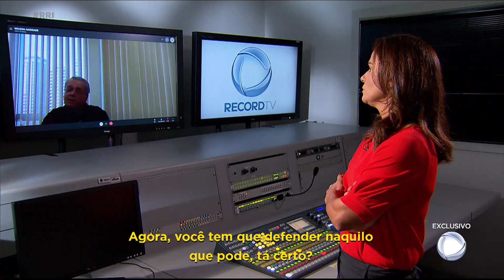Exclusivo: representante da indústria admite ilegalidades na colheita de sisal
Wilson Andrade, presidente da Sindifibras, representante de todas as indústrias de sisal da Bahia, conversou com Adriana Araújo, com exclusividade para o Repórter Record Investigação. O representante afirmou que a situação de trabalho nas plantações de sisal não é grave, mas no fim da entrevista, e admite a grave situação que eles enfrentam.